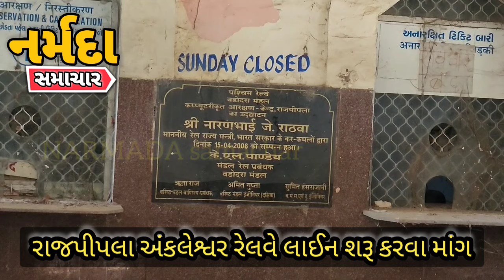રાજપીપલાનો વિકાસ રુંધાઈ રહ્યો છે !? જુઓ વેપારીઓ શું માંગ કરી રહ્યા છે કેમ રોષ ભરાયા છે !??